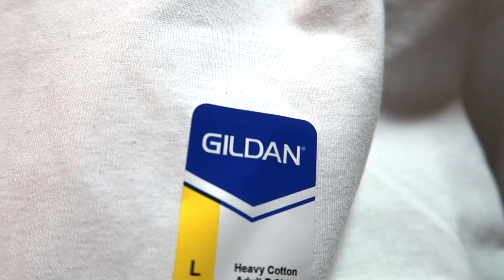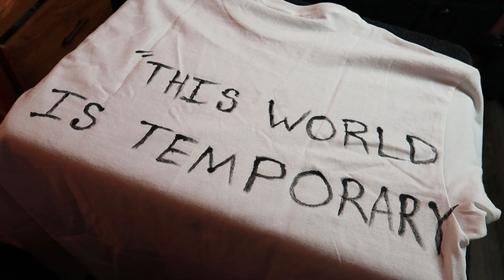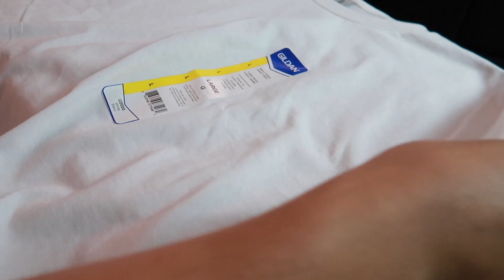Custom Shirts! + Real life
Today I Decided to make some custom T-shirts with some fabric paint, They came out better then I expected ⚡️🚀